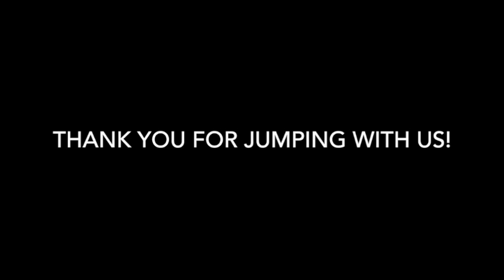Skydive Tennessee Taylor Burgess